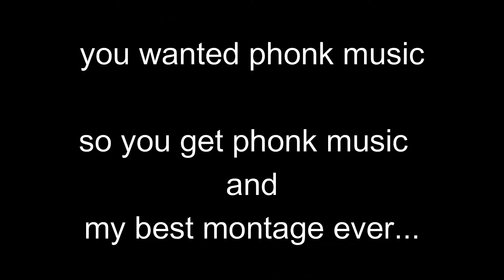The Power Of Coke... (Gorilla Tag)